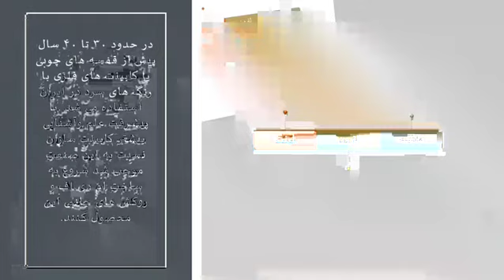Mdf coating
🏢Zandes trading
🚢🚛Import and supply all 🌲kinds of woods, mdf and hightglasse
🌀 Drawing and running kinds of cabinets and mdfdecor

Inquiry to get more information about products

☎️ Phone number of zandes trading:
021_91319319
071_91319319
013_91319319

📞 Mobile number:
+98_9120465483